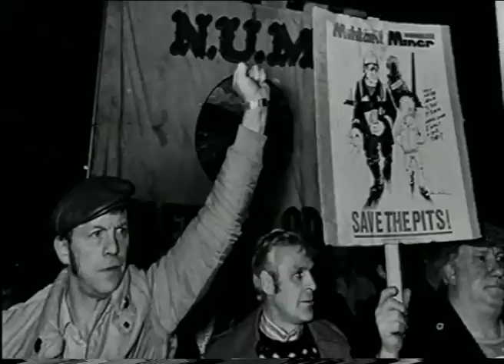Roger Tiley pt1.mov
Roger Tiley, documentary photographer, the valleys project major commission from Ffotogallery, Cardiff in 1986. This programme revisits the 'Valleys Project' in 2007.
The programme is called 'On Show' and was made by Indus Films for BBC Wales.